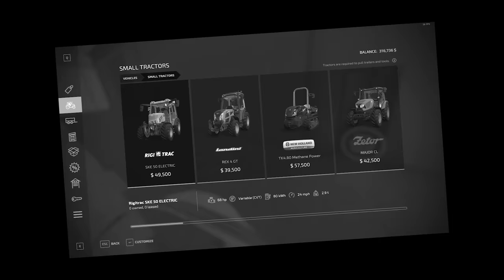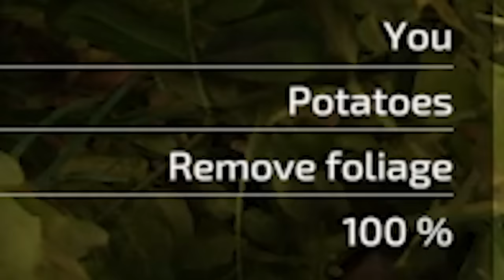BAD FARMERS TRY TO GROW POTATO! - Farming Simulator 22 Multiplayer Gameplay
Bad Farmers try to grow potato in Farming Simulator 22 multiplayer gameplay (FS22). Can SpyCakes manage to start a Potato farm in Farming Simulator 22 multiplayer gameplay or will it be a complete disaster with funny moments? This is FS22 Multiplayer!

About Farming Simulator 22 (FS22):

Create your farm and let the good times grow! Harvest crops, tend to animals, manage productions, and take on seasonal challenges by yourself or in Multiplayer.